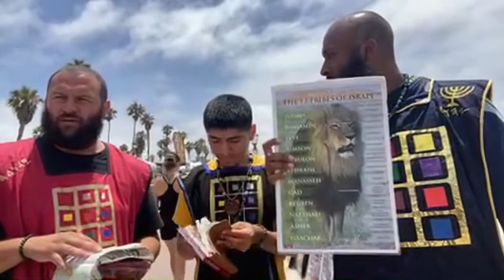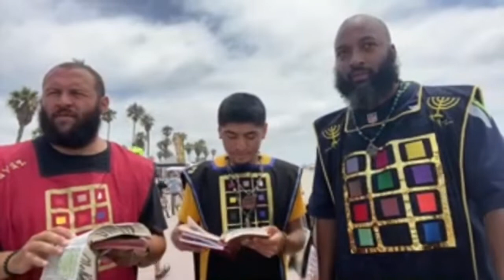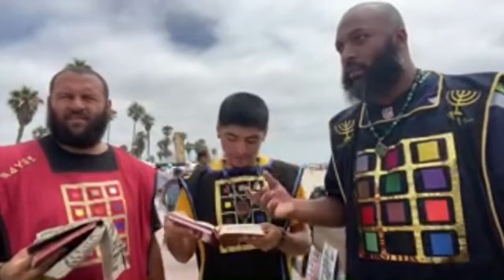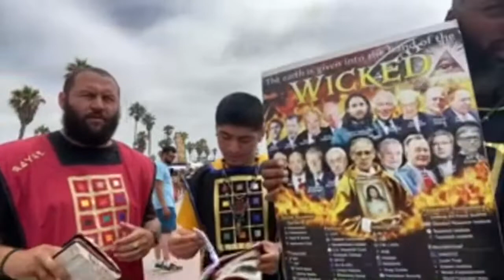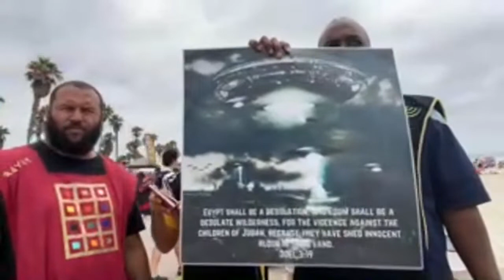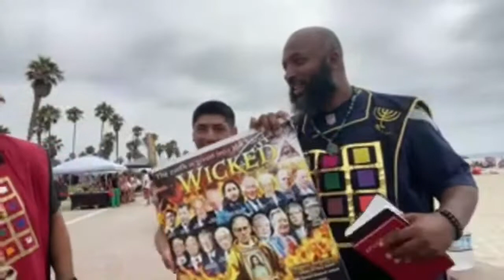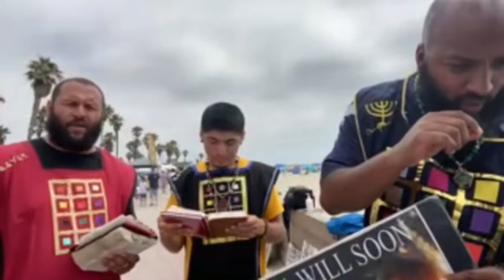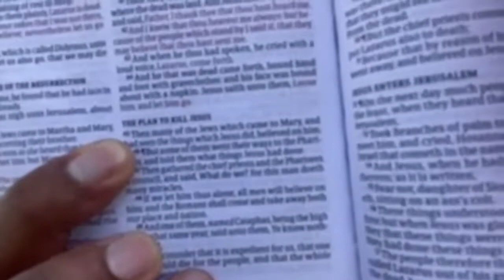San Diego Camp Highways and Heges 7/24/2022 "Watchman on the Coast"